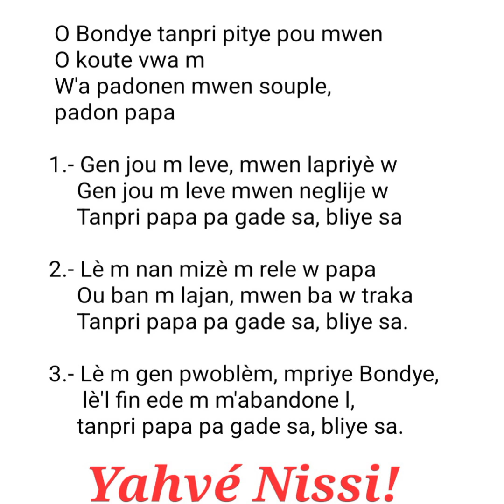O Bondye tanpri pitye pou mwen, lyrics.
Pour la promotion des lyrics de chants.